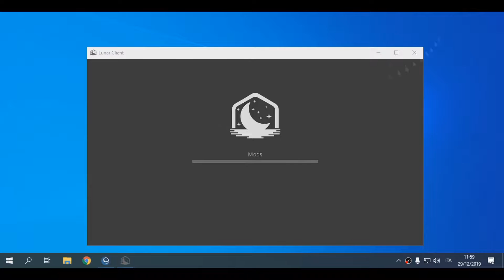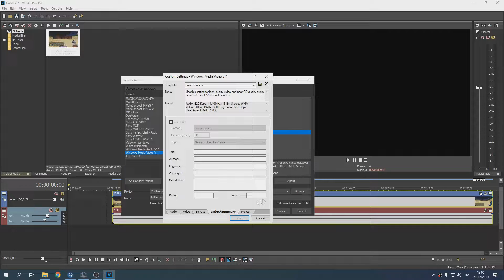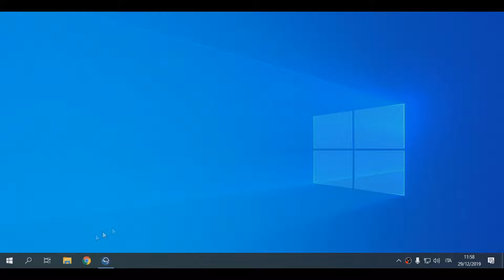RENDER SETTINGS + OBS SETTINGS + MINECRAFT SETTINGS + FPS METHODS RELEASE [600 FPS]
⚙️ 𝐒𝐩𝐞𝐜𝐬:
CPU: i5 9400f
Hard Disk: NVMe m.2 512gb Sabrent
GPU: GTX 1050 MSI OC (Overclocked +99mhz core clock & +66mz memory clock)
RAM: 16GB 3000mhz IChill

Codice minecraft launcher: -Xmx3G -Xms3G -Xmn768m -XX:+DisableExplicitGC -XX:+UseConcMarkSweepGC -XX:+UseParNewGC -XX:+UseNUMA -XX:+CMSParallelRemarkEnabled -XX:MaxTenuringThreshold=15 -XX:MaxGCPauseMillis=30 -XX:GCPauseIntervalMillis=150 -XX:+UseAdaptiveGCBoundary -XX:-UseGCOverheadLimit -XX:+UseBiasedLocking -XX:SurvivorRatio=8 -XX:TargetSurvivorRatio=90 -XX:MaxTenuringThreshold=15 -Dfml.ignorePatchDiscrepancies=true -Dfml.ignoreInvalidMinecraftCertificates=true -XX:+UseFastAccessorMethods -XX:+UseCompressedOops -XX:+OptimizeStringConcat -XX:+AggressiveOpts -XX:ReservedCodeCacheSize=2048m -XX:+UseCodeCacheFlushing -XX:SoftRefLRUPolicyMSPerMB=10000 -XX:ParallelGCThreads=10